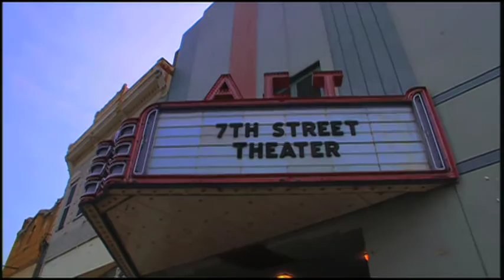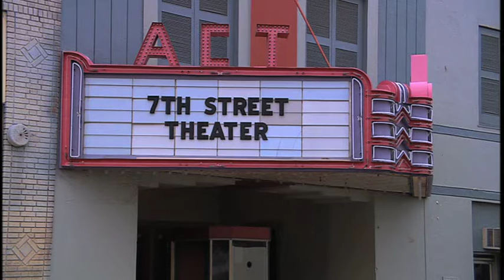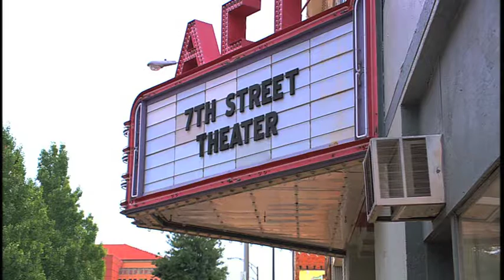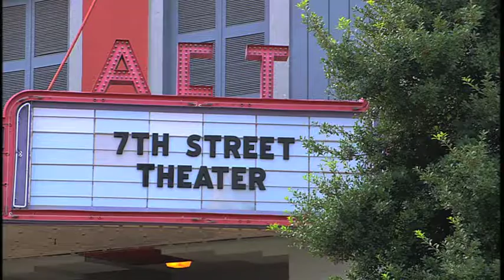"Ye Must" | 7th Street Theater | Season 2 | Episode 20 | Produced by Dave Christiano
Gates plays a character he's never done before in this episode about death.

Actors: Hugh McLean, Johanna Jowett, Shane Willimon, Bryan Gallagher, Shayne Kohout, Jack Kelly

7TH STREET THEATER is a drama series about five Christian actors who perform a weekly stage show for their community.  There are 3 Seasons in the series and a total of 64 episodes. Season One has 24 episodes, Season Two has 20 and Season Three has 20.  This series was produced by Dave Christiano.  All of these episodes are on our Christian Movies YouTube channel with the listing of them all